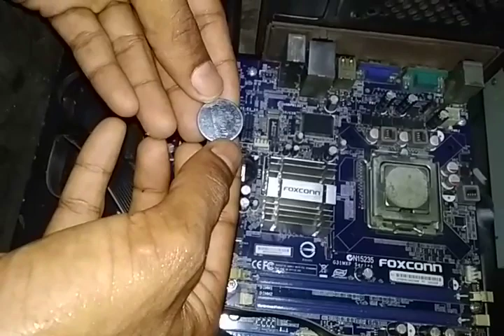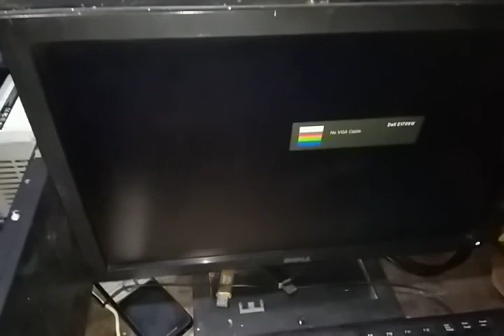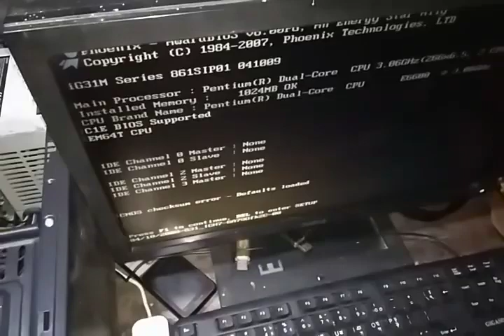দেখুন পিসি কেন অটো রিস্টার্ট নেয় সমাধান করুন নিজে থেকেই